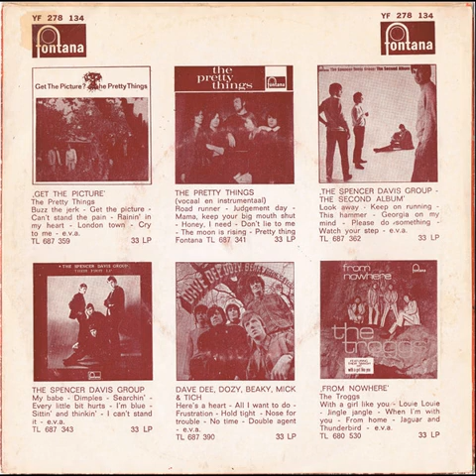Armand - Een Van Hen Ben Ik / Ben Ik Te Min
Genres: Folk, World, & Country
Styles: Folk
Label: Unknown Label
Year: 1966